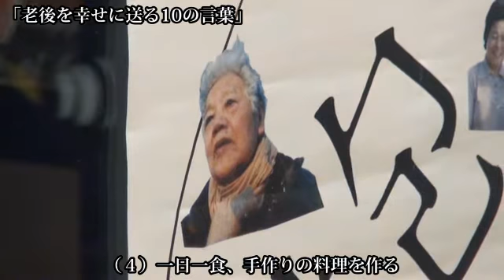映画『抱擁』文化庁映画賞文化記録映画優秀賞受賞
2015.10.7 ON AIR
映画監督
坂口香津美様

FM79.2 レインボータウンｆｍ79.2
番組「みさよのふるさと自慢、味自慢!!」
毎週水曜日17:00～18:00生放送
ロゴマークの横にあるスピーカーマークをクリックして頂きますとリアルタイムで放送をお聞き頂けます。

映像をお楽しみになりたい方はユーストリームからご覧頂けます。